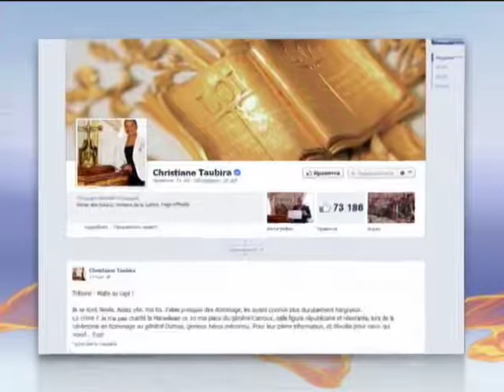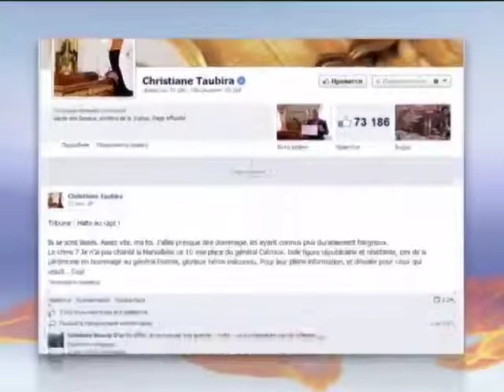Министр юстиции Франции не захотела петь Марсельезу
Министр юстиции Франции не захотела петь Марсельезу - Подробности - Интер - 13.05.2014

The Minister of justice of France didn't want to sing the Marseillaise - Details - inter - 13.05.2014